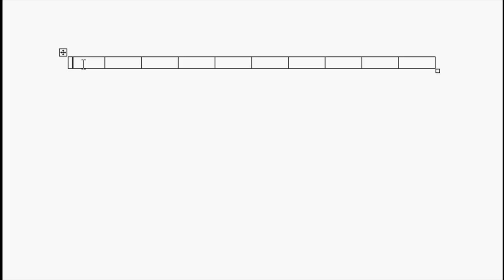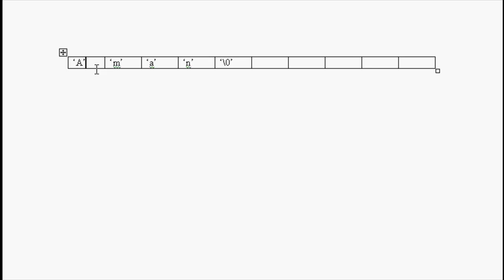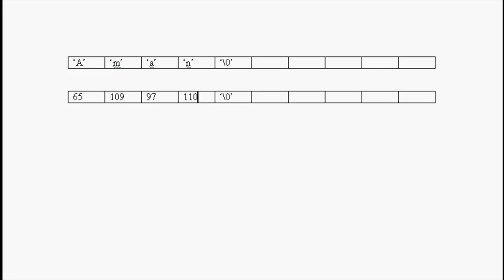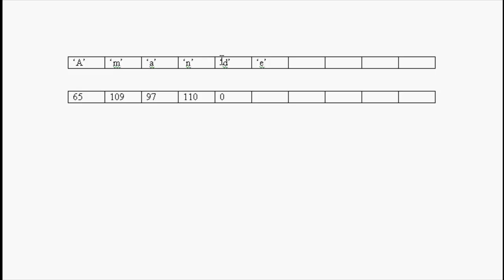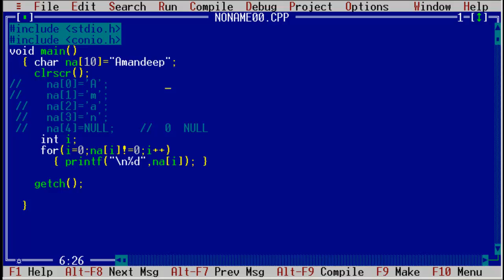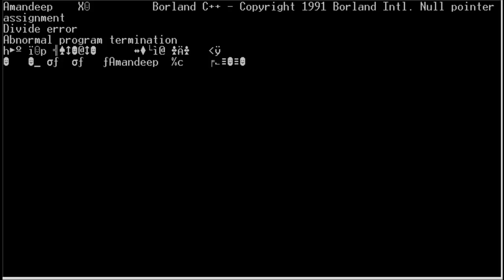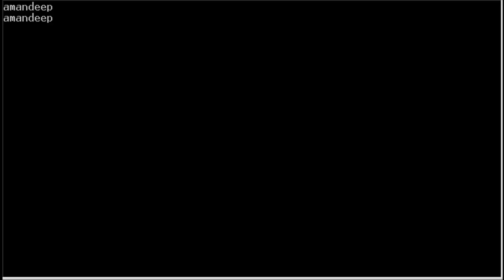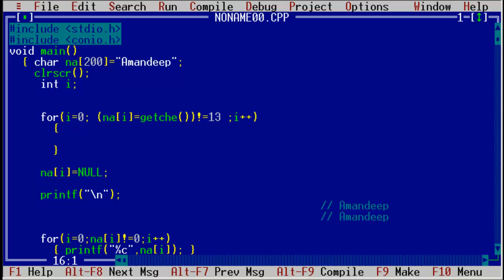023 How to read a string in character type array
C Programming made easy

In this video you will learn about character type array and how characters are stored in it to make a string. what is string terminator character and how to use it. we will also use getche function along with different control characters to read a string in character type array in an effecient way which will be compaitable with any other string handling function in c/c++